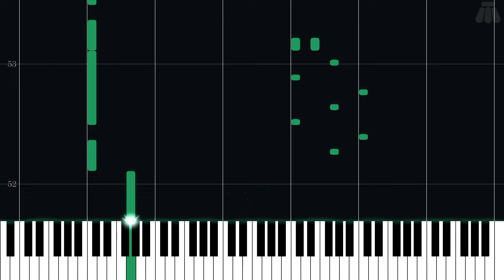Nook 'n' Go - Animal Crossing - Easy Piano Tutorial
Easy Piano Tutorial for Nook 'n' Go from Animal Crossing (2001) in the Animal Crossing series.